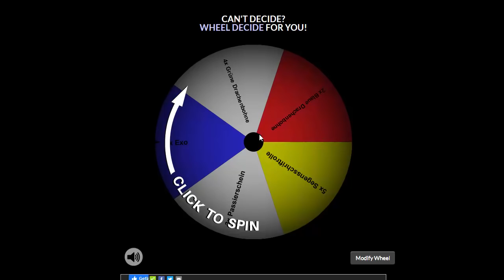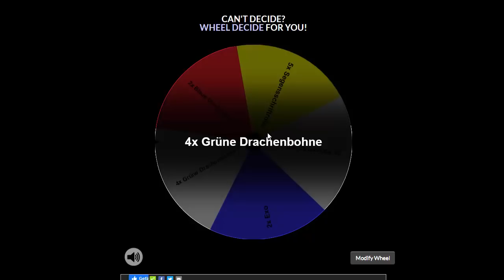Metin2 DE Pandora Advent [15]: Welche Farmmap? 90er gegen 95er Map!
🎮Game: Metin2
🎮Server: RUBY(Chimera)
🎮Gilde: Rubybrueder